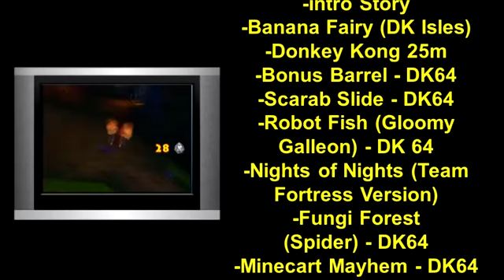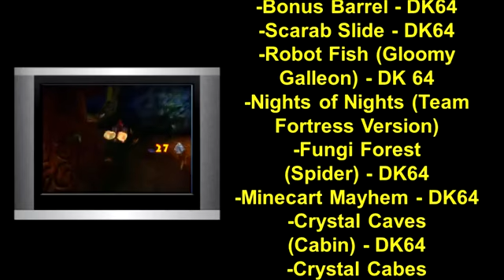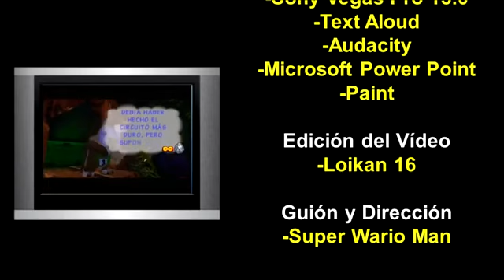(Super Wario Man) Top 16 Bananas Doradas más difíciles de Donkey Kong 64 (Resubido) (Original)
Un bendito video que me costo buscar que hizo en 2018 el Super Wario Man DX que se dedicaba robar videos sin ningún acontecimiento...
Pero en fin, después de muchos intentos ya pude encontrar la parte en donde ese chico grita como loco, pero el otro video resubido no tiene el clip del chico loco que grita.